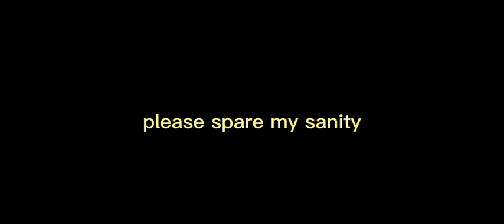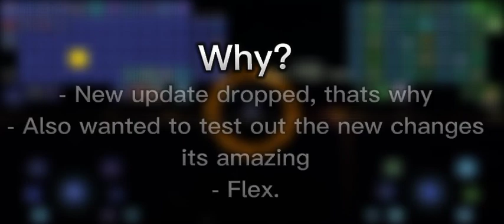[1.4.4 Mobile] Terraria - All bosses in Legendary master mode | 87% True melee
There are reasons why I did not use true melee on 2 bosses (technically 4)

this wasn't very fun, but I might replay soon after something gets buffed or changed

QnA in the end of the video, or ask some in the comments